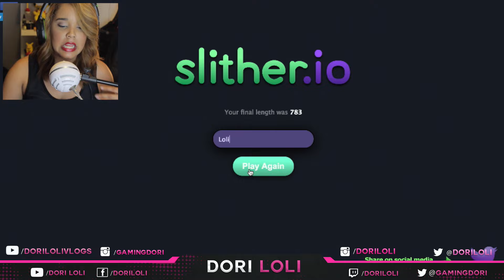GUSANOS QUE COMEN LUZ | SLITHER.IO | ESPAÑOL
Bienvenidos a mi canal de Gaming y Vlogs!